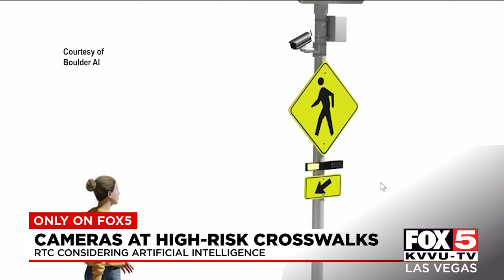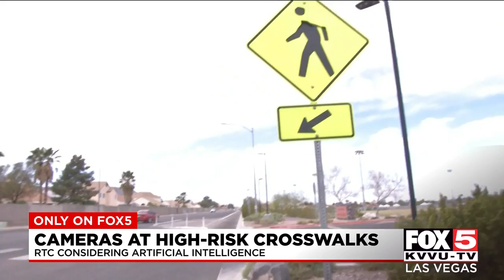RTC considers AI cameras at high-risk crosswalks in Las Vegas Valley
The Regional Transportation Commission of Southern Nevada believes it may have found a solution in artificial intelligence to curb people being hit by cars.